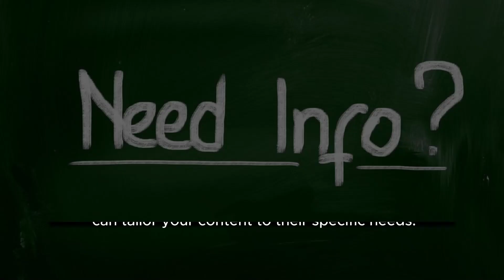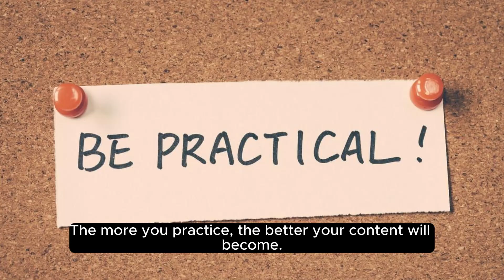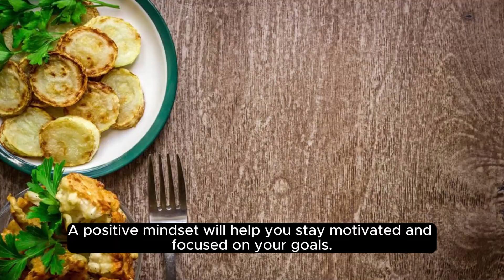8 Tips & Trick Menjadi Konten Kreator Sukses di Tahun 2024 Terbaru !!!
8 TIPS MENJADI KONTEN KREATOR SUKSES DI TAHUN 2024.

SAKSIKAN DAN TEMUKAN JAWABANNYA !